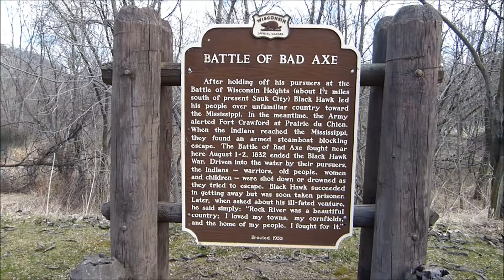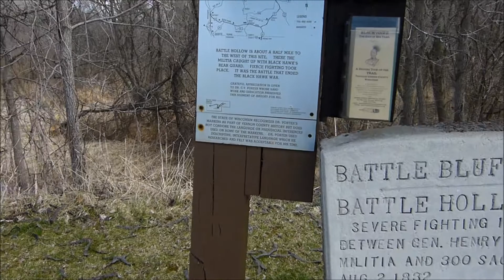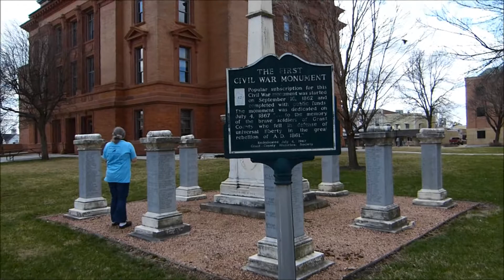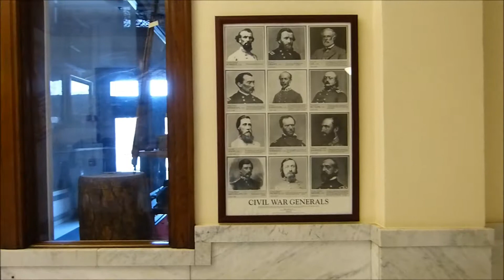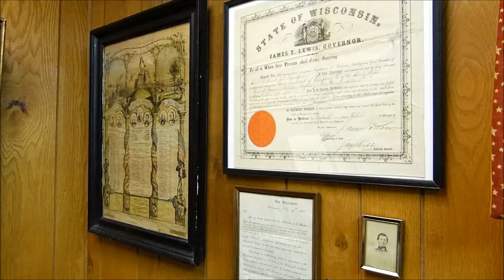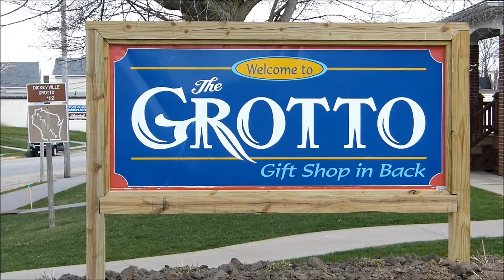On our way to Galena Civil War Weekend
On our way to Civil War Weekend in Galena, IL. A stop at the Battle of Bad Axe historical marker from the Black Hawk War and a look at a Civil War Monument that was started in 1862 in Lancaster and the GAR. Then off a look at the Grotto in Dickeyville, WI. and our arrival for the weekend.